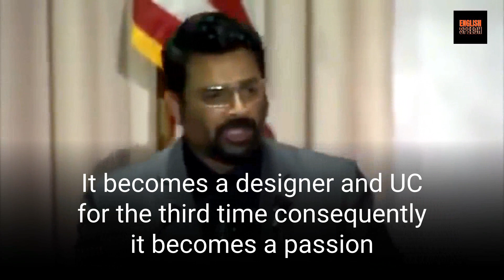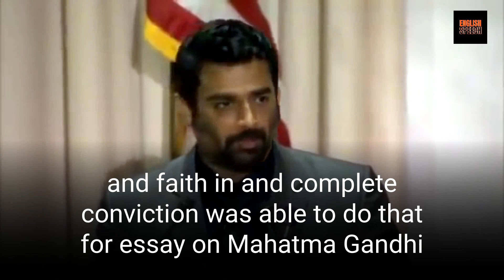English Speech : R Madhavan | What Is Dream (English Subtitles)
Ranganathan Madhavan speech never give up on your dreams, and to always strive for success.
Indian Conference by Harvard Business School, which is one of the largest student-run conferences with a focus on India in the US. Madhavan spoke on the conference’s theme – India: 2030. He is an Indian award actor, writer, and film producer who has worked predominantly in Hindi and Tamil-language films.” In this Speech, he also quotes: “Let’s look at India as a country, what a unique nation! Seriously.